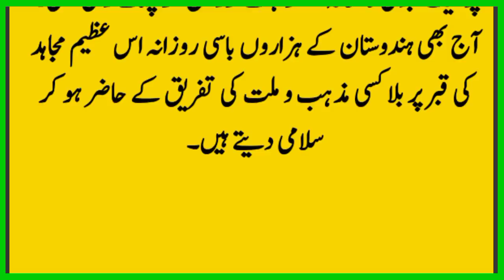Tipu sultan Life story | Tipu Sultan History In Urdu | ٹیپو سلطان کی کہانی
اس ویڈیو میں ہم آپ کو ٹیپو سلطان کی زندگی کے واقعات اور آخری وقت کے متعلق بتائیں گے